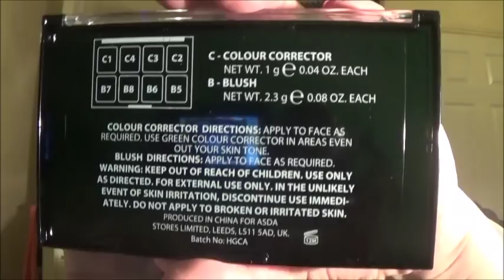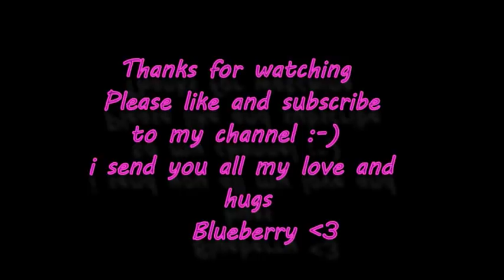ASMR Makeup Rummage and Application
In this video i put the makeup i got for Christmas on you ,i make  rummage sounds tapping and brushing the camera and i speak softly , i hope you enjoy the video and i send you all my love and hugs xxxxx